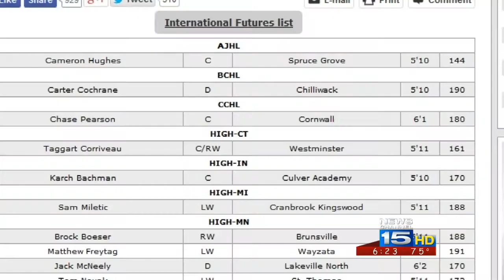Wolcottville's Bachman Named To USA U18 Hockey Team